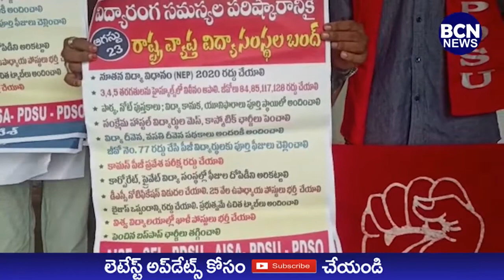శ్రీకాళహస్తిలో బంద్ ను జయప్రదం చేయాలని పిలుపునిచ్చిన విద్యార్ధి సంఘం నాయకులు